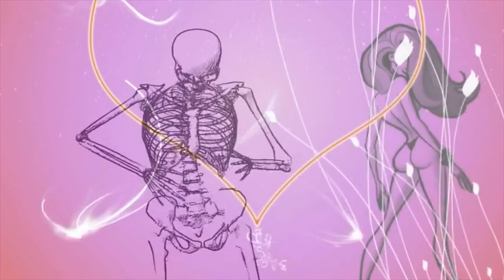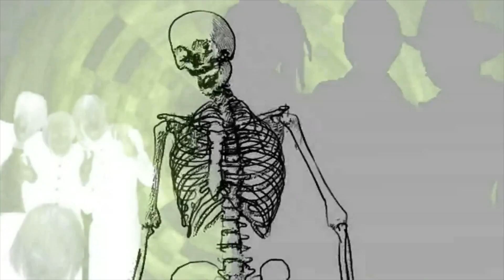3DAnimation_PresantChe_HappyWhenImSad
Sometimes some people are only happy when others are sad. It is a sad reality that someone could actually smile when you cry. The world is upside-down and heartless. Some people are never satisfied.